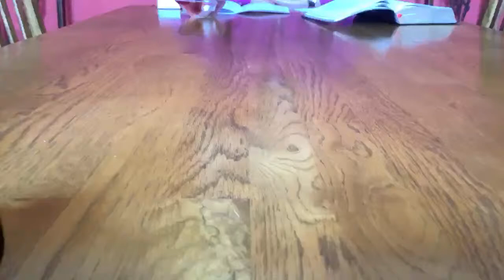Good Friday Service, 10 April 2020 by The Bishop of Hertford. 12pm.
Services from the Welwyn Team during the Covid-19 lock-down.